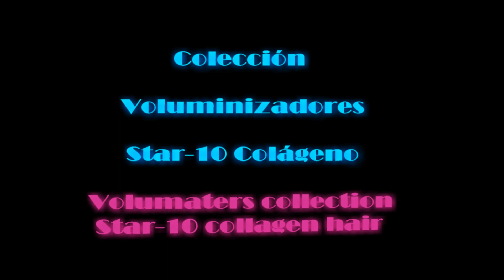Voluminizador colágeno ANTONIETTA color 14T613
Antonietta es un volumater de pelo corto, ideal para las mujeres que tienen poco cabello o el pelo muy fino y buscan volumen y a la vez quieren ir frescas ya que es un modelo con la nuca despejado, ideal para llevar en verano y también en invierno ya que no nos molestará los cuellos de los abrigos, bufandas etc.

Es un voluminizador fácil y rápido de poner, su comodidad es máxima ya que es transpirable, pensada para aquellas señoras entradas en años que cuando salen de la peluquería no les dura su peinado el cual se cae enseguida. Una pieza con una amplia variedad de peinados, al no tener una raya definida podemos peinarla de varios estilos, gusta por su forma marcadita en las puntas como si fueran trabajadas con un secador de mano. También es ideal para las señoras mas clásicas que buscan en su peinado un marcado tipo rulos un estilo mas rizado, mas duradero y con mas volumen.
Antonietta is a volumater of short hair, ideal for women who have little hair or very thin hair and are looking for volume and at the same time want to go fresh since it is a model with a clear neck, ideal to wear in summer and also in winter and that will not bother us the collars of the coats, scarves etc.
It is an easy and quick volumizer to put, your comfort is maximum because it is breathable, designed for those ladies in years that when they leave the hairdresser does not lasts his hairstyle which falls quickly. A piece with a wide variety of hairstyles, as it does not have a defined line, we can comb it in several styles, because of its marked shape on the tips as if they were worked with a hand dryer. It is also ideal for more classic ladies who are looking for a curly, curly, longer-lasting style with more volume in their hairstyle